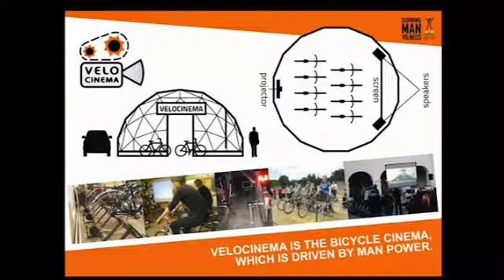TEDxVilnius - Jonas Dovydenas - Bicycle Cinema Goes Burning Man Festival